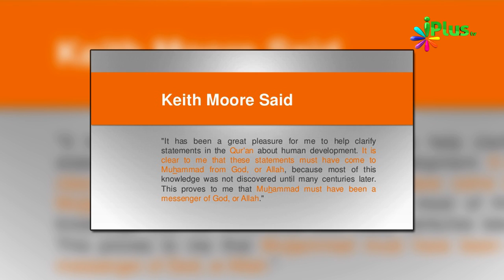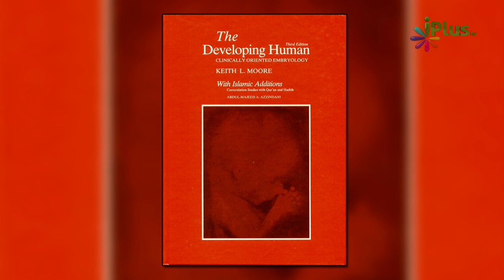Islam, Science Aur Muslim Scientist Ep 14 By Er. Mohammad Yusuf Khan - iPlus TV